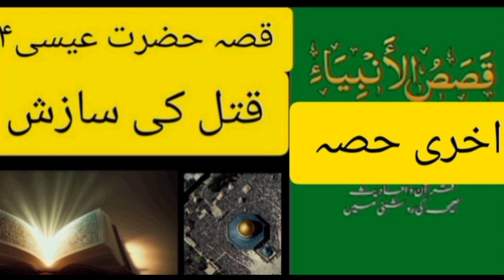qassasulanbiya last youtubesvideo